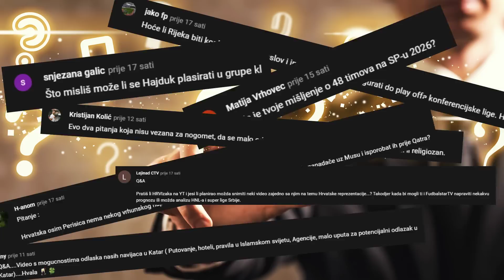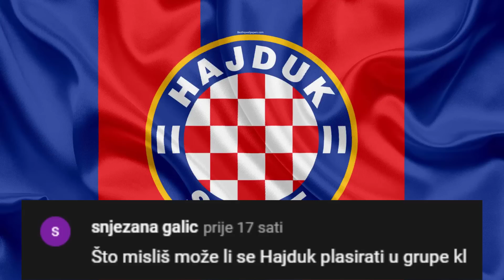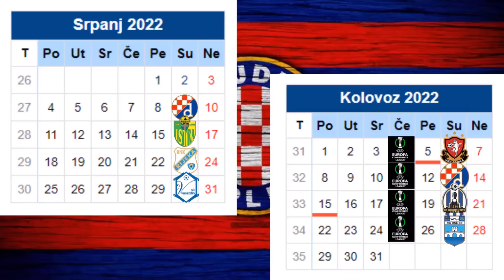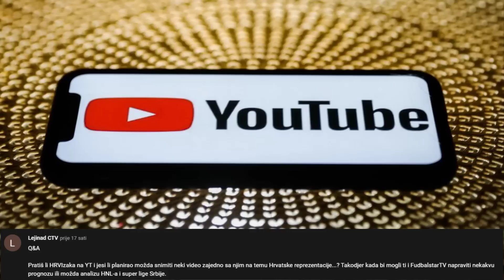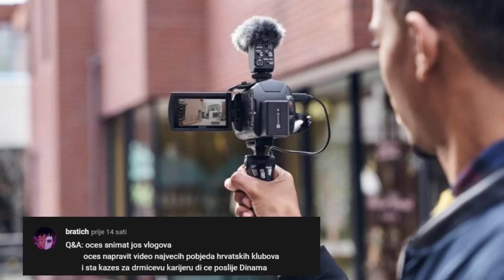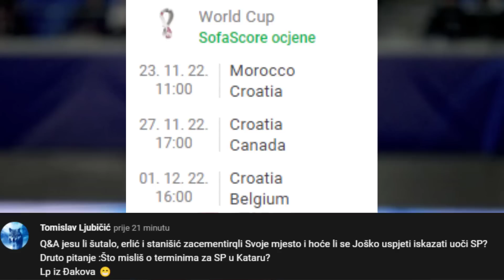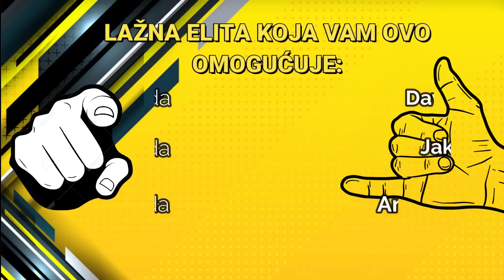🔴Q&A NOGOMET🔴HAJDUK U EUROPI⚽️DALIĆ KEMIJA?⚽️PETKOVIĆ SE VRAĆA?⚽️